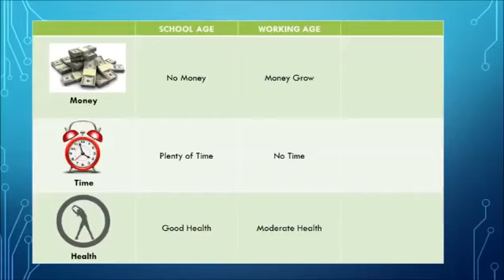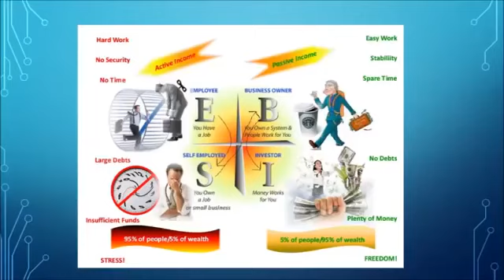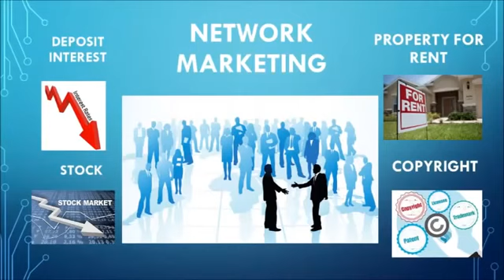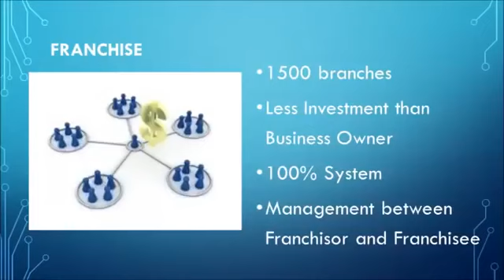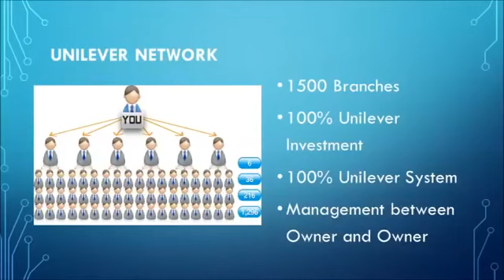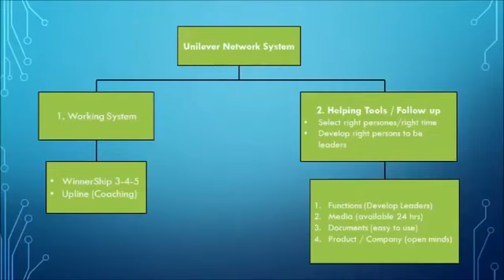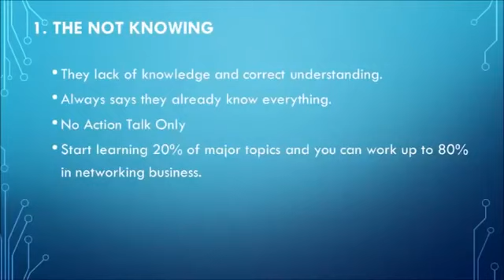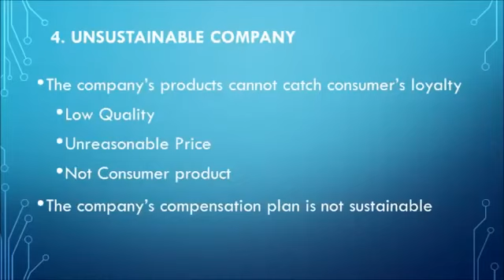Why Unilever Network Philippines